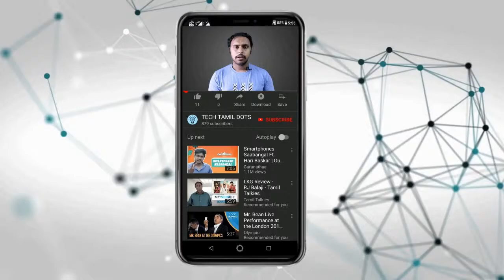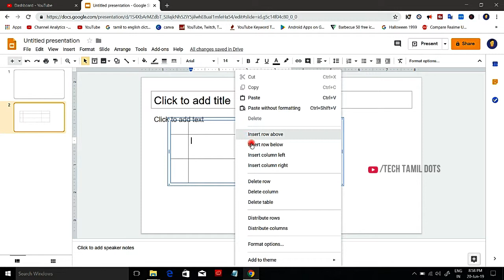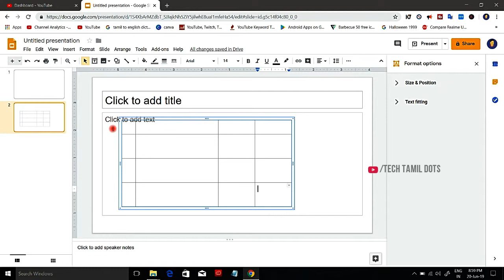(தமிழ்) Insert tables and modification in Google slides #08